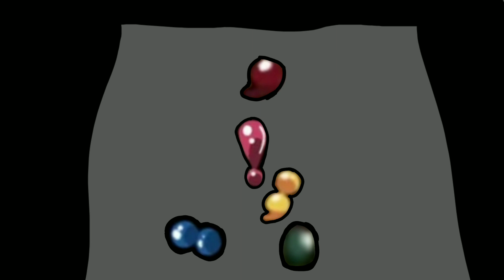Swapped Alphabet Lore: F